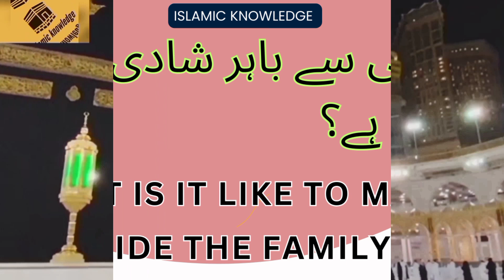فیملی سے باہر شادی کرنا کیسا ہے؟